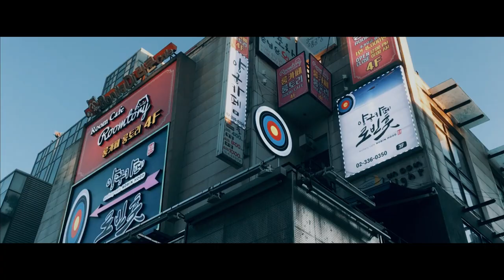Viral! Atlet Nasional Korea ini Alih Profesi Jadi Dukun